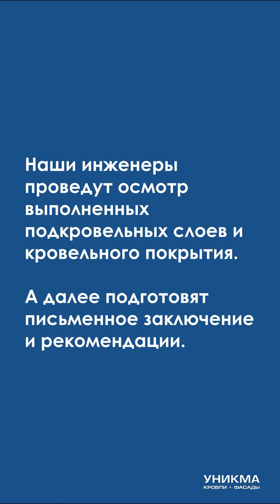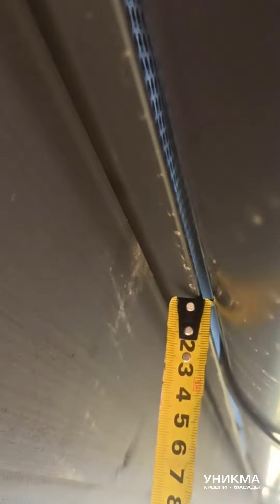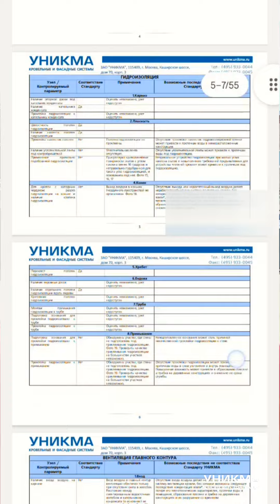Обследование кровли с УНИКМОЙ. Оценка состояния скатной кровли с письменным заключением.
Оценка состояния скатной кровли
Обследуем, поставим диагноз, предоставим письменное заключение.

Наш инженерный чекап пригодится вам, если:

1. вы столкнулись с проблемами на кровле в процессе проживания в доме, хотите понять причины и получить рекомендации по дальнейшим действиям - мы найдем причины, дадим рекомендации.
2. вам монтируют кровлю и нужен контроль инженеров-экспертов или нужно проверить решение, которое предлагают строители - мы поможем избежать серьезных проблем.
3. вы задумались о покупке дома или только приобрели дом - мы оценим состояние кровли этого дома.